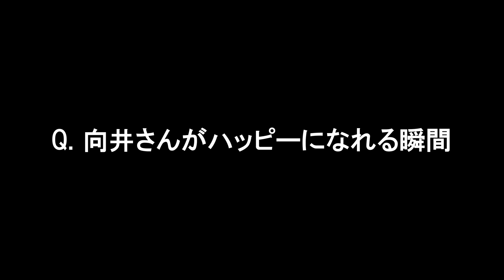向井理の優しいパパ姿にほっこり ひげを伸ばして役作り マクドナルド新CM「もうひとつの、ハッピー。」編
俳優の向井理さんが出演するマクドナルドの新テレビCM「もうひとつの、ハッピー。」編が2月8日、公開された。同日から放送。

　CMは、「マックのハッピーセットにはもうひとつのハッピーがついてくる」というメッセージを込めたストーリーを展開。家事やパソコン作業の最中にも休みなく繰り出される息子からの「パパ、みてみて！」。そんな息子に向き合う慌ただしい日常の中で、ハッピーセットについてくるもう一つのハッピー（＝コーヒーをゆっくりと飲む時間）にホッと一息つく様子が描かれている。

　「リアルな父親を表現してほしい」という要望に、向井さんは快諾し、自前のひげを伸ばして撮影に挑んだといい、向井さんの子育てに奮闘する“等身大のパパ姿”に注目だ。向井さんのインタビューも公開された。